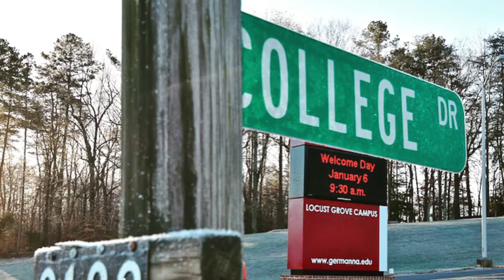GCC50: Dr. Frank Turnage talks about GCC beginnings in Orange and Culpeper